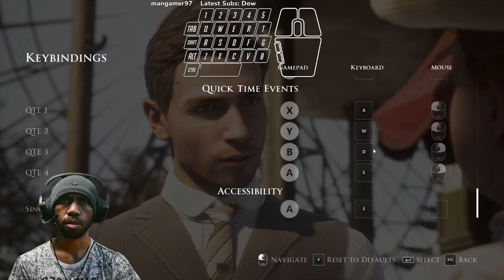Oh NO.🤧🤧🤧 I Make DEADLY Mistake .......😈👿👹👺🤡. | Devil in Me 🥶🥶🥶 | 4K ULTRA 😎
Death Everywhere...how can I. What should i choose???